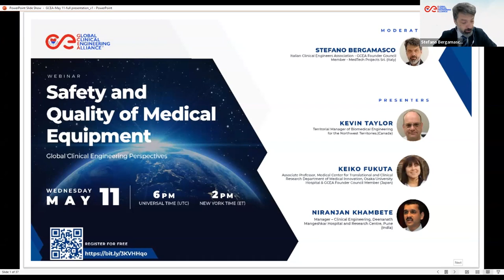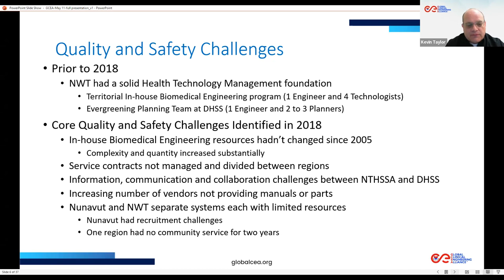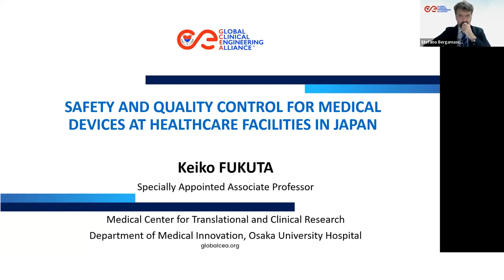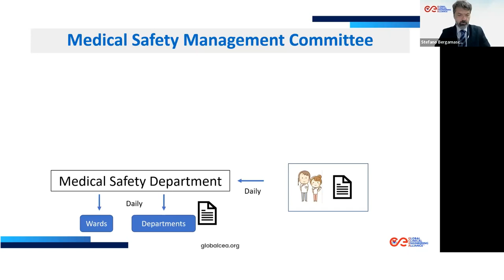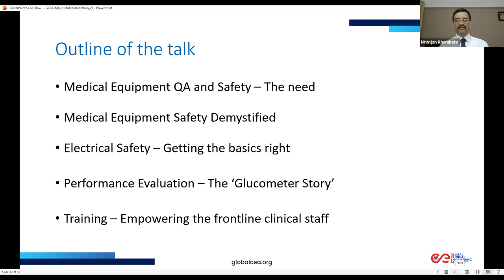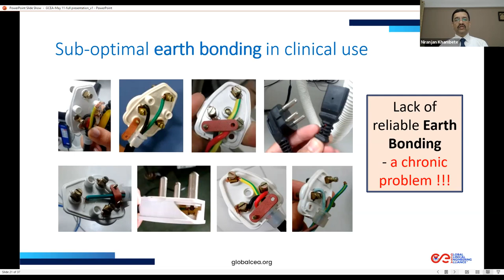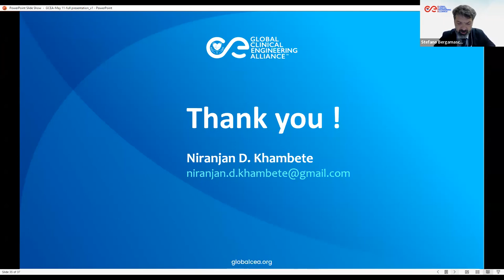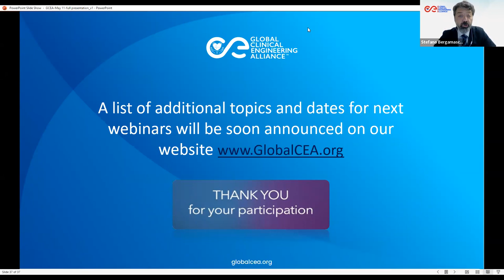Safety and Quality of Medical Equipment